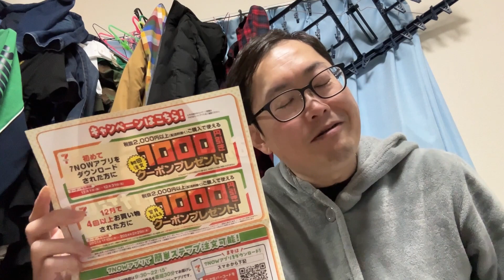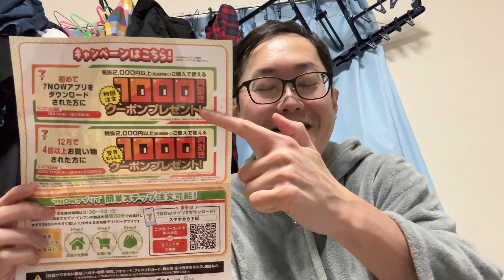ユクキンTV2121 これだけ買ったのにバカ得した！！！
yukukin_tv